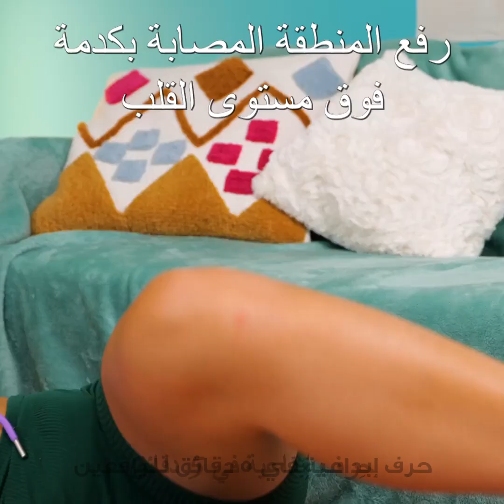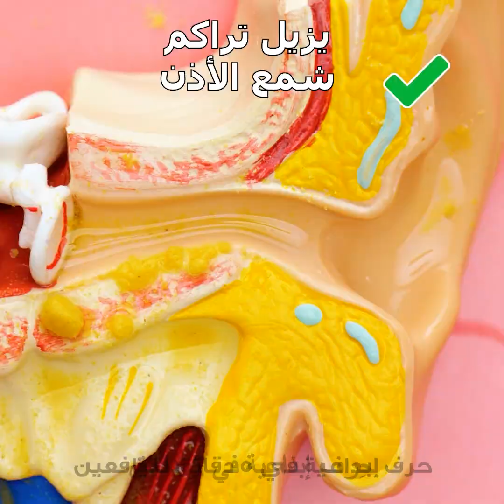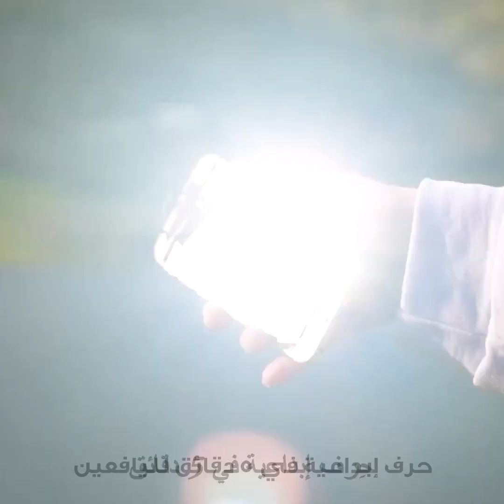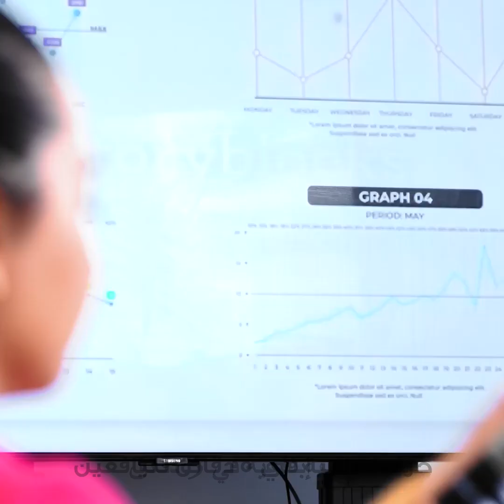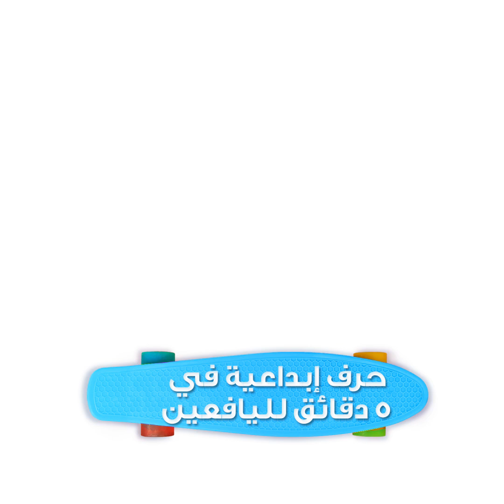حيل ونصائح مفيدة في الحالات الطارئة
الطوابع الزمنية:
03:05 كيف تنظف شمع الأذن
03:14 فوائد تنظيف الأسنان بالخيط
03:54 كيف تتخلص من الصداع
05:08 طريقة سهلة لتهدئ أعصابك